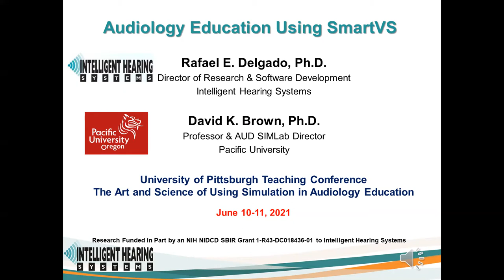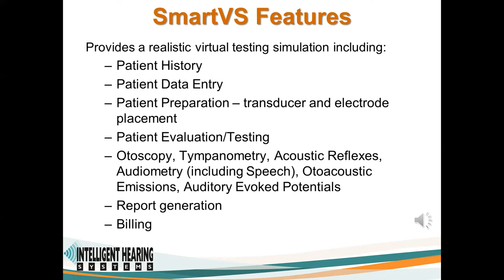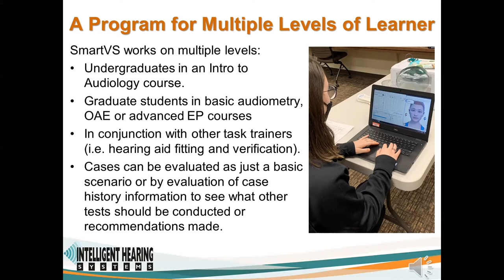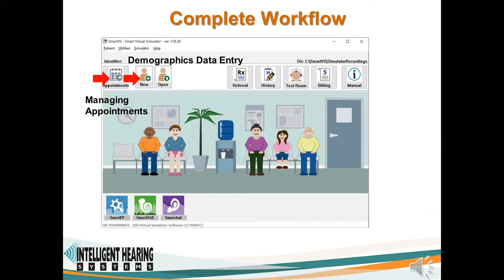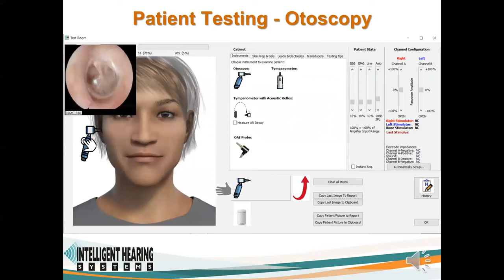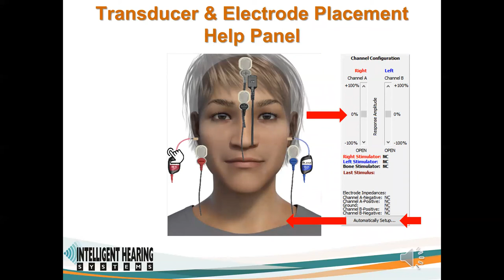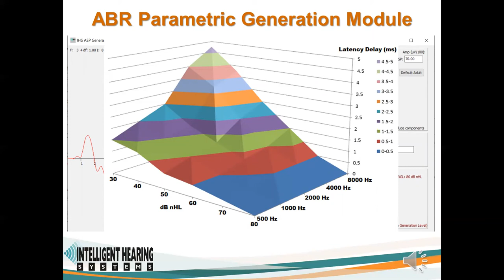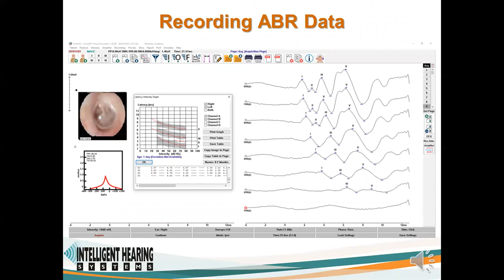Audiology Education using SmartVS - University of Pittsburgh Teaching Conference Lecture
Learn about the benefits of using virtual testing simulation in the classroom, and how SmartVS makes a great addition to the Audiology Training curriculum. This presentation was led by Rafael E Delgado, Ph.D. and David K. Brown, Ph.D. and shown at the university of Pittsburgh Teaching Conference - The Art and Science of Using Simulation in Audiology Education, held virtually on June 10-11, 2021.